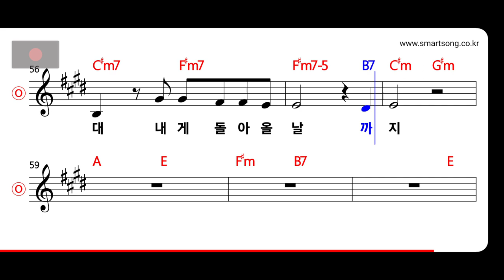웅산 - 사랑하기는 한건가요 MR